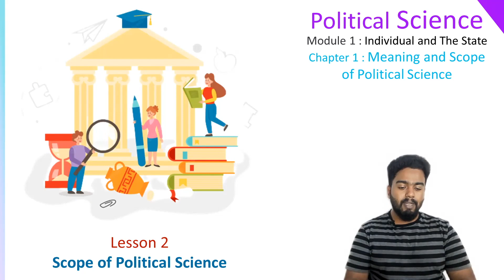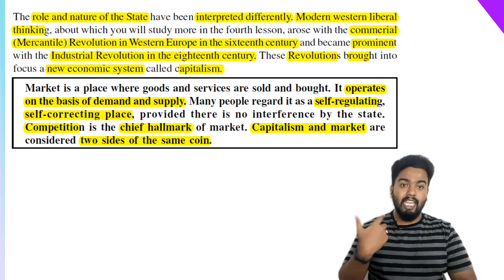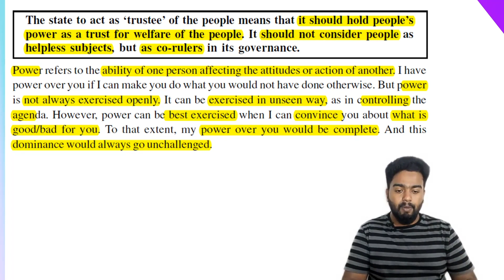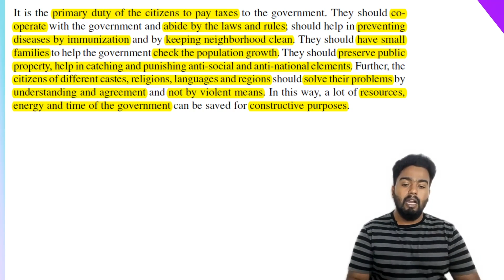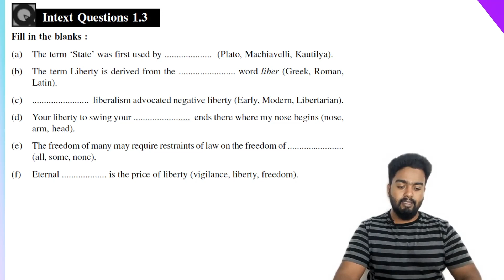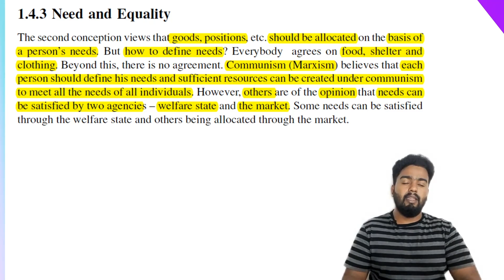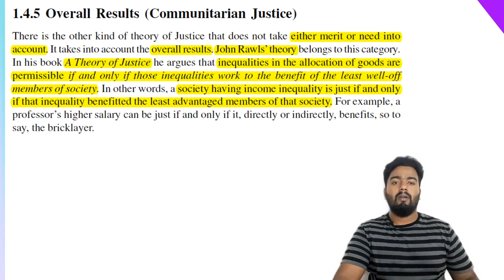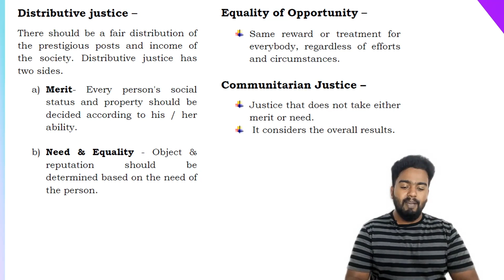Lesson 2 - Meaning & Scope of Political Science | NIOS Political Science (317) | NIOS Coaching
🏠വീട്ടിലിരുന്നു കൊണ്ട് പ്ലസ്ടു നേടാം!

🎓 NIOS (6 മാസം)
🎓 Kerala State Board (2 വർഷം)

📚 Humanities | 💼 Commerce | 🔬 Science

📲 Learnwise ൻ്റെ മൊബൈൽ ആപ്പ് വഴി കേരളീയ സാംസ്കാരിക പരിസരത്തിനനുയോജ്യമാം വിധം മാതൃഭാഷയിൽ, കൃത്യമായ മെൻ്റെർഷിപ്പോടു കൂടി ഓരോ പഠിതാവിൻ്റെയും കഴിവുകളും കുറവുകളും ഉൾക്കൊണ്ടു കൊണ്ട്, അവർക്ക് എപ്പോഴും എവിടെ നിന്നും പഠിക്കാൻ കഴിയും വിധമാണ് Plus Two പ്രോഗ്രാമുകൾ വിഭാവനം ചെയ്തിരിക്കുന്നത്. പഠനത്തോടൊപ്പം, പഠനം പൂർത്തിയാക്കുമ്പോഴേക്കും പ്ലസ്ടുവിനു ശേഷം തുടർന്നും പഠനം ആഗ്രഹിക്കുന്നവർക്ക് വ്യക്തിഗത കരിയർ കോച്ചിങ്ങും ഈ പ്രോഗ്രാമിന്റെ ഭാഗമായുണ്ടാവും.

💼 Expert Faculties ൻ്റെ മലയാളത്തിലുള്ള ക്ലാസ്സുകളാണ് Learnwise ൻ്റെ NIOS (Plus Two) പ്രോഗ്രാമിൻ്റെ ഏറ്റവും പ്രധാന സവിശേഷത.

🎥 Video Lectures (Malayalam)
📝 Value-Added Notes
📚 Previous Year Question Papers
🔄 Revision Sessions
📝 Mock Exams
📘 Assignment Answer Guide Book